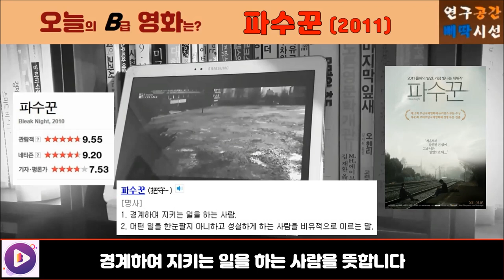파수꾼 영화 리뷰, 관종의 슬픈 폭력 사용법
[파일럿] B급영화발굴단 PROJECT: 영화 "파수꾼"

구독자 여러분 놀라지 마세요. 이건 파일럿 프로그램입니다. 저희 연구공간 삐딱시선이 준비하고 있는 새로운 컨텐츠입니다. 놀라셨죠? 양해바랍니다. 게임방송은 계속됩니다.

B급영화발굴단 PROJECT: 영화 "파수꾼"
* 파수꾼, 영화, 리뷰, 후기, 평점, 이제훈, 박정민, 관심종자, 학교폭력, 해설, 평점, 추천, 채널, 명작

- 이외 추천해주실 수 있는 영화가 있거나 영화나 이번 영상에 의견이 있는 분의 소중한 댓글을 기다립니다.

* 공간부장의 신작, 네이버 베스트리그 웹소설 "구멍 프로젝트"를 검색하세요!

진행: 박진우
연구공간 삐딱시선 공간장